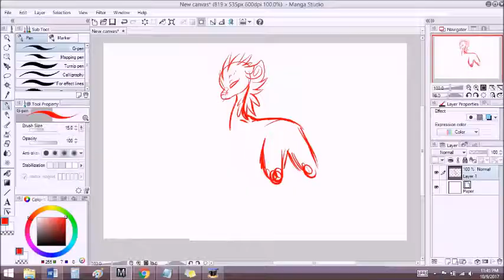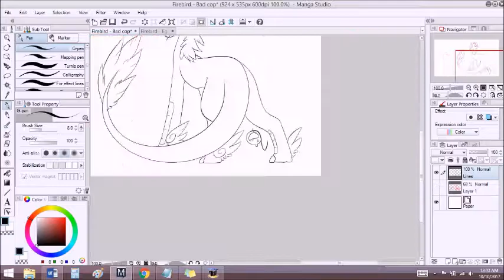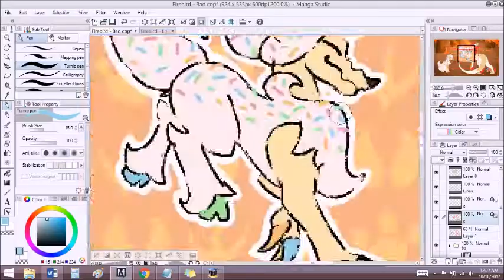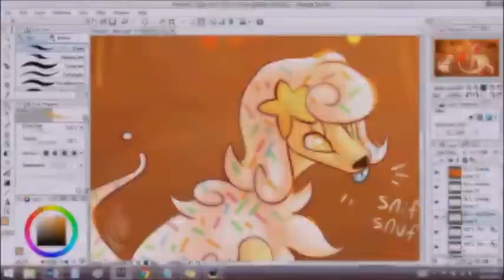Bad Cop - Speedpaint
Introducing pets to make sure they don't eat each other :v
Finished piece -